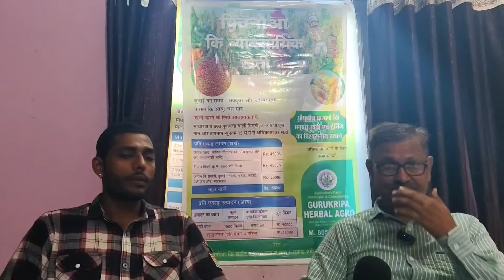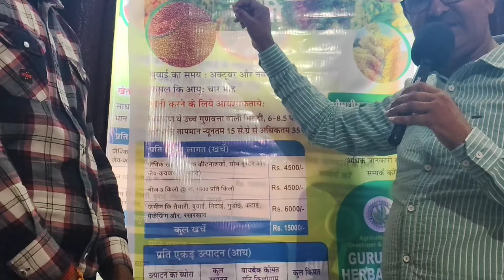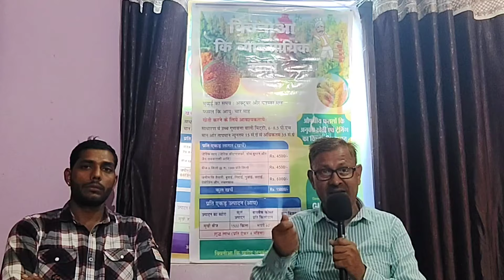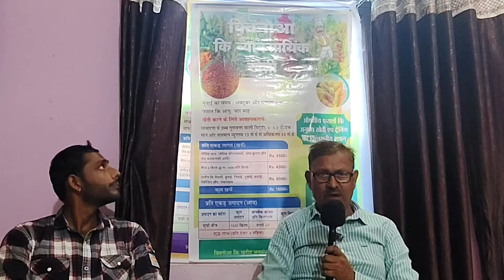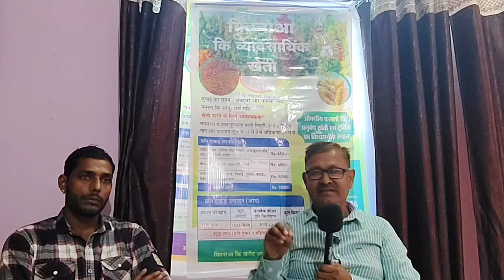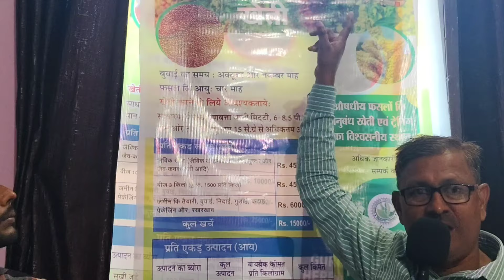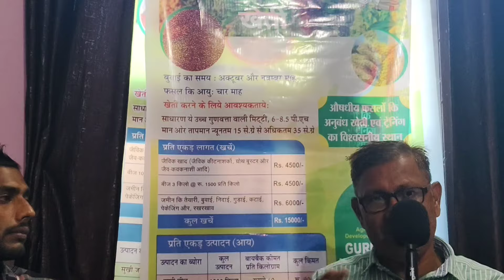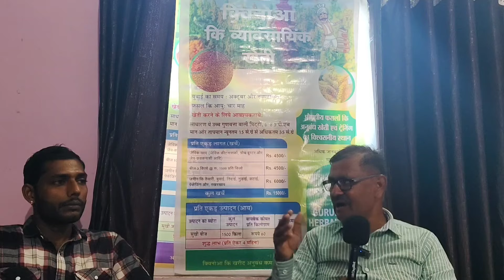Red Quinoa ki kheti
लाल किनोआ की खेती किसानों के लिए बहुत मुनाफा देने वाली फसल है। कम खर्चे में ज्यादा इनकम के लिए किसानों को लाल किनोआ की खेती Octomber माह में बुवाई करें ।